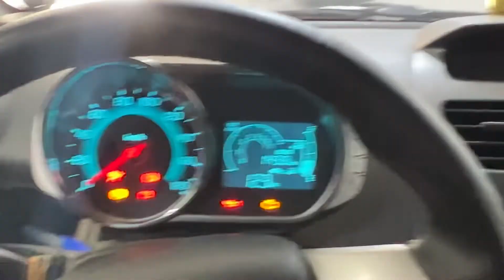Автосигнализация￼ спарк ￼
YENGI KANALIMIZ  👉 @ledtuning_uzb_shop 👈

🇺🇿Ассалому Алайкум!
Ноқулайликлар учун узр сўраймиз!

🇷🇺Здравствуйте!
Приносим свои извинения за неудобства!